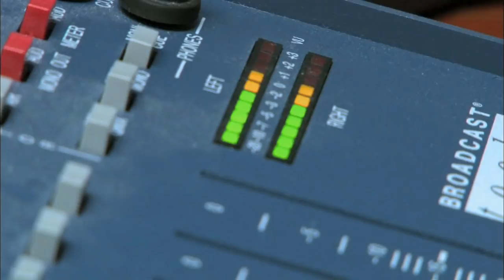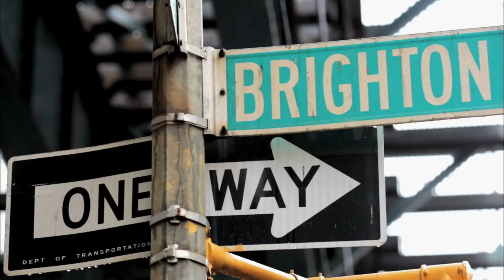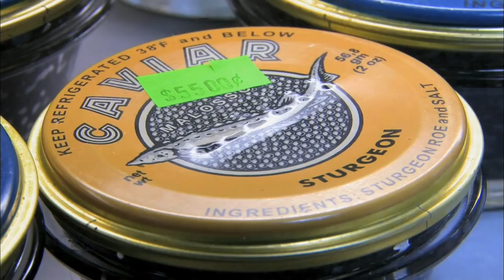Russian Dolls | Seas. 1 | Ep. 3 Tough Russian Love 1/2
Russian Dolls, Season 1 Episode 3 Tough Russian Love Part 1/2

Anastasia clashes with her mom over a new life direction. Renata and Boris rehearse to perform at a new restaurant opening.